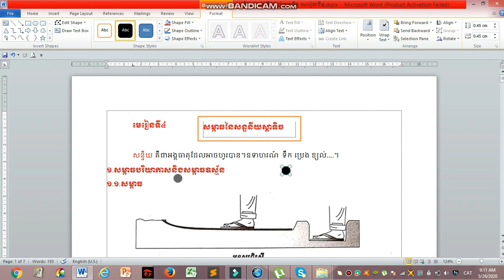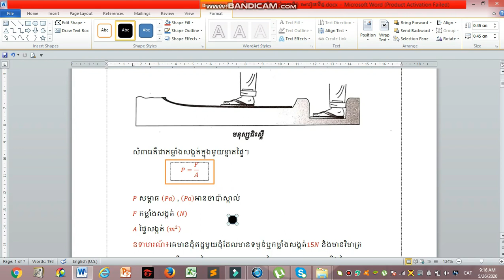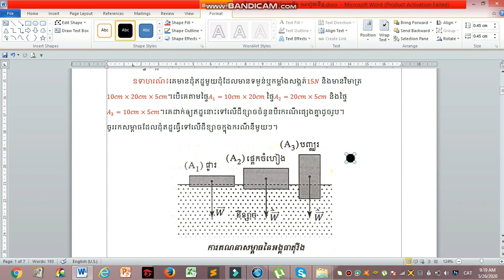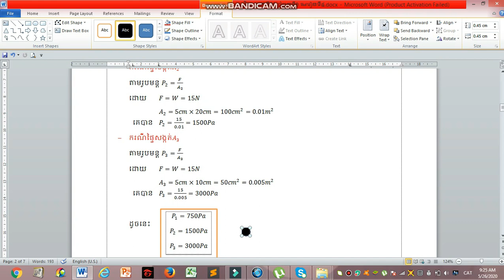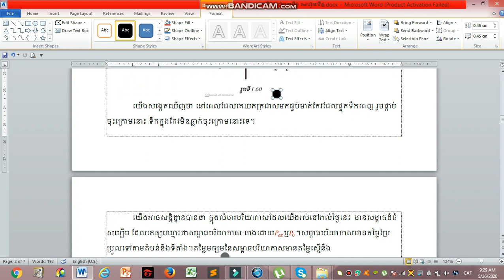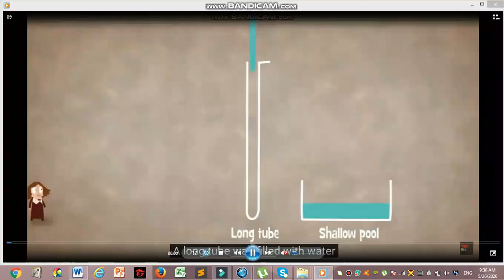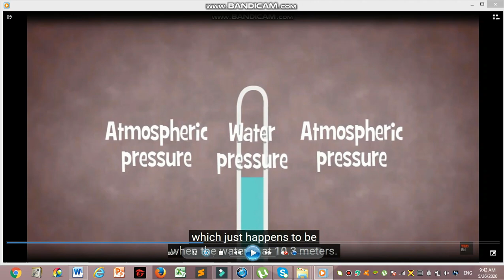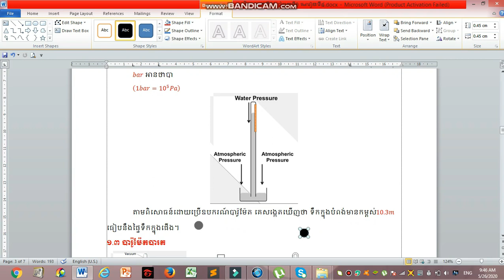រូបវិទ្យា ថ្នាក់ទី១០ ជំពូកទី១ មេរៀនទី៤ ភាគ១